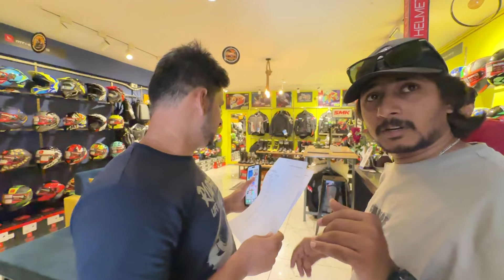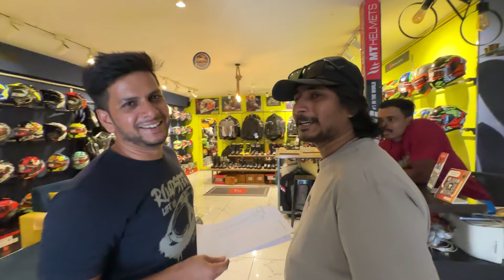ಗಂಧದಗುಡಿ ಕ್ಲಬ್ ನ ಹೊಸ logo